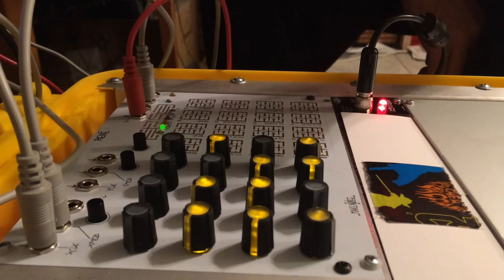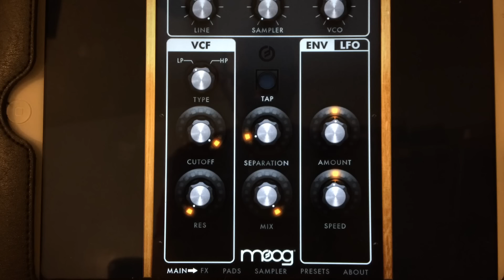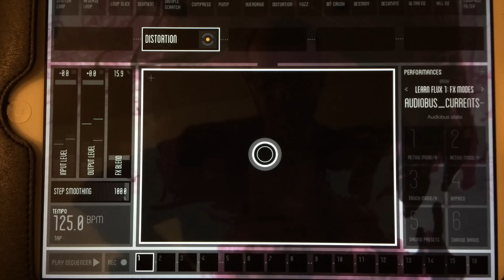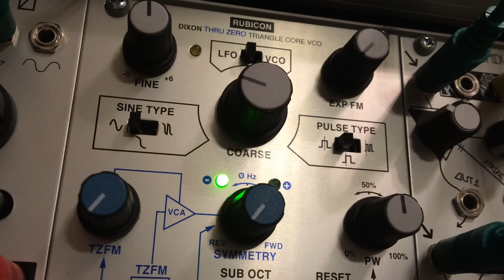Modular Jam 34: "Suspicious Mimes"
Modular jam with west coast bass, Patterning - Flux - Filtatron drums, west coast monophonic scales with modulated delays